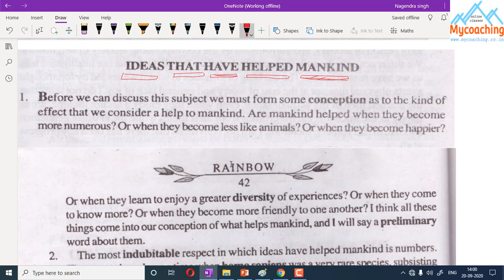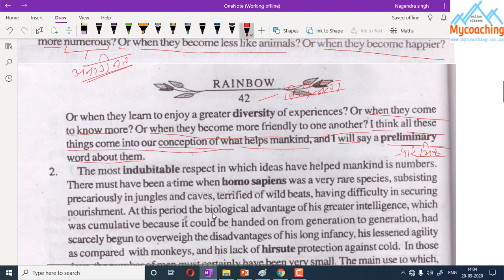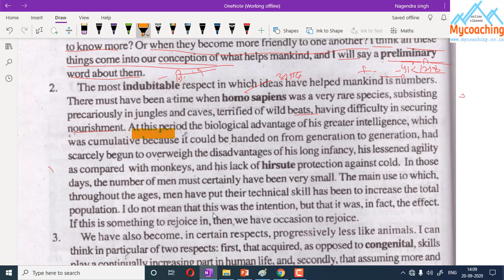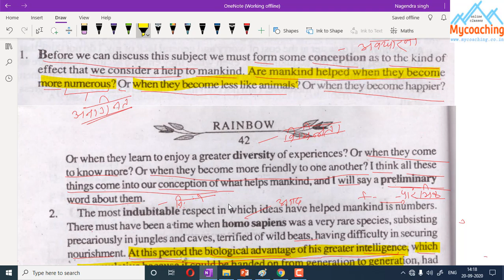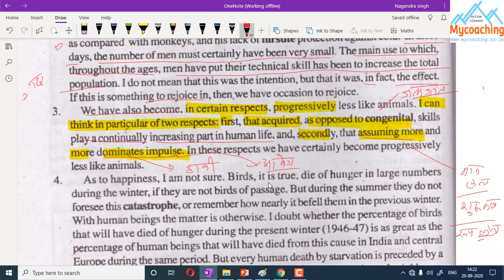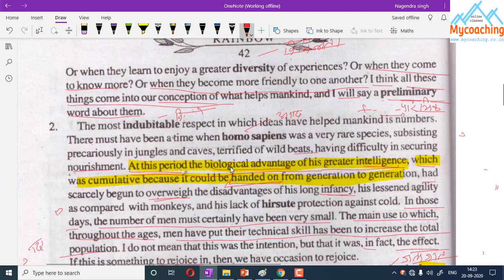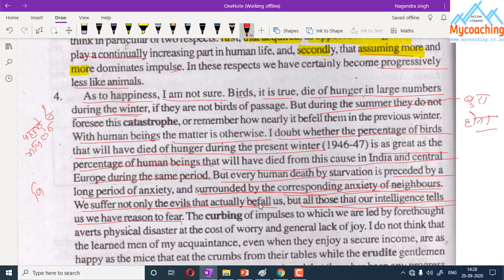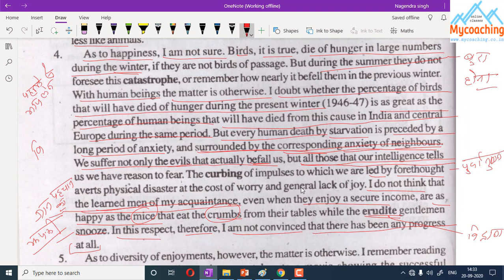Ideas that have helped mankind 2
Ideas that have helped mankind. !! Video -2 !! Intermediate English Bihar Board 12th.